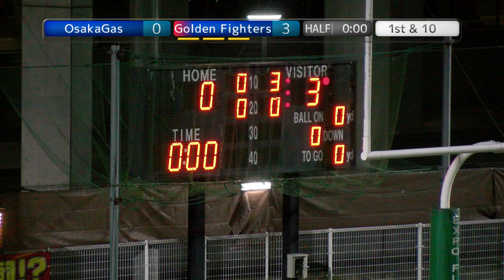20201123 大阪ガススカンクス vs ゴールデンファイターズ 2Q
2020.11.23 Xリーグ Div2 west at EXPO F.F.
大阪ガススカンクス×ゴールデンファイターズ 戦
Quarterダイジェストです。

※チームの要請により、協会の許可を得たスカウティングビデオです。

試合統計スタッツ(NFA協会サイトより引用)

動画掲載サイト
「道楽屋 -Enjoy a hard load of life-」

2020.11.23 Xリーグ Div2 west at EXPO F.F.
サイドワインダーズ×トライアクシスJ-STARS 戦